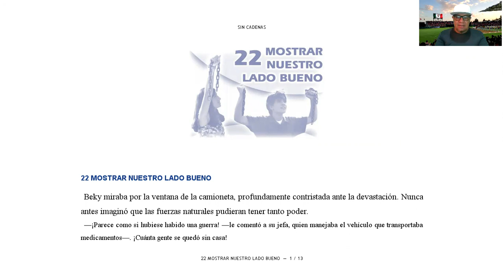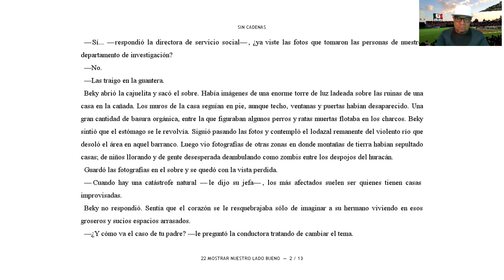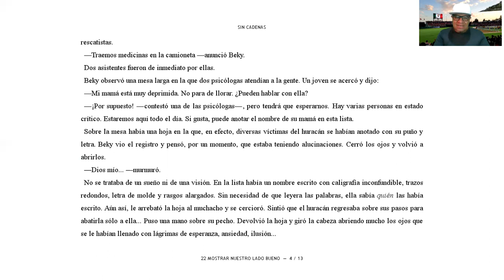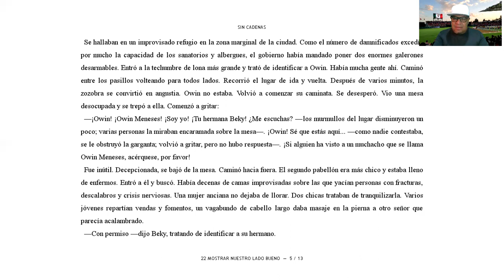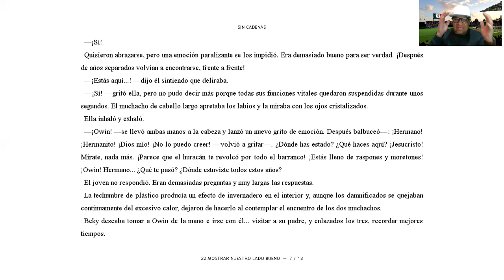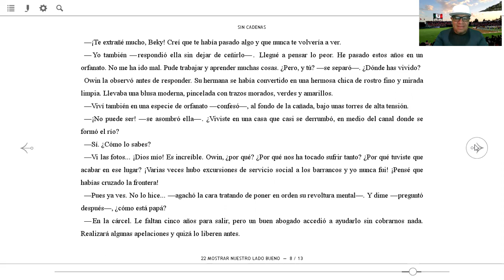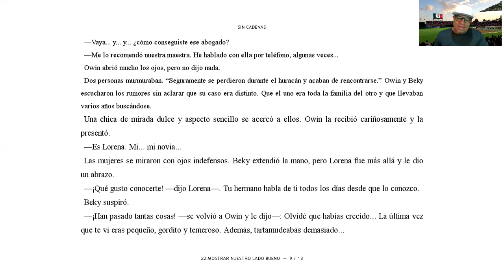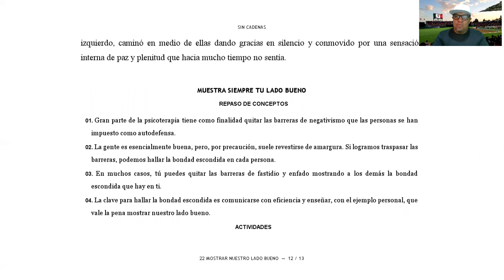SIN CADENAS CAPITULO 22